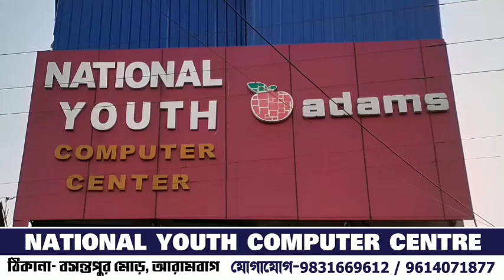রামপুরহাট গণহত্যার প্রতিবাদে আরামবাগ পল্লীশ্রী মোড়ে বিজেপির পথ অবরোধ ও অবস্থান-বিক্ষোভ কর্মসূচি